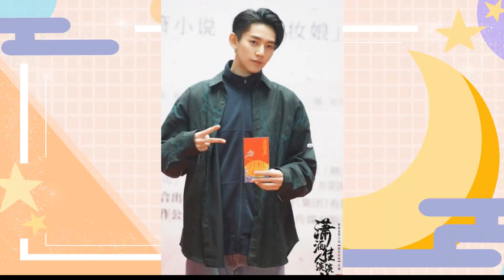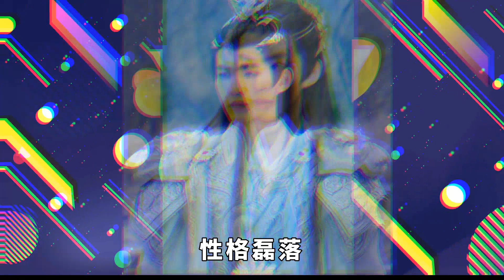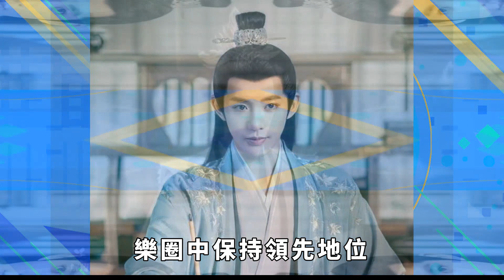鄧為差點被工作人員誤傷？ 笑容寵溺，下意識的反映見人品！ 【果然扒姐】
鄧為差點被工作人員誤傷？ 笑容寵溺，下意識的反映見人品！ 【果然扒姐】 本頻道製作的所有影片都符合平台的使用政策，沒有任何違規行為。